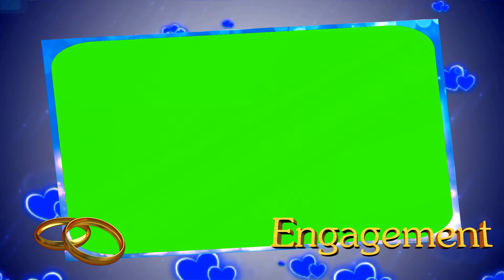Sagai Green Screen wedding Effect || Wedding Ring Ceremony green screen Effects For Video Editors